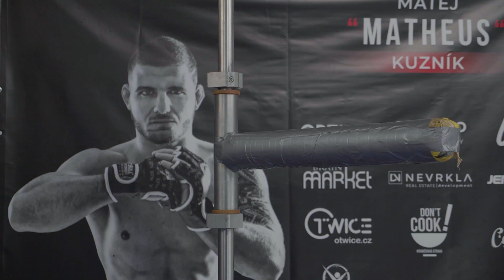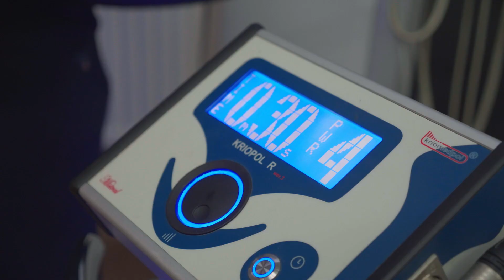Ideme si tam rozbiť hubu | OKTAGON 29 | NA DOHLED epizoda 2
OKTAGON 29 se přesouvá do Pevnosti Brno! 🔥 Kozma vs. Veličković: OSUDOVÁ bitva o šampiona welteru. ŽIVĚ již 4.12. od 18:00 na